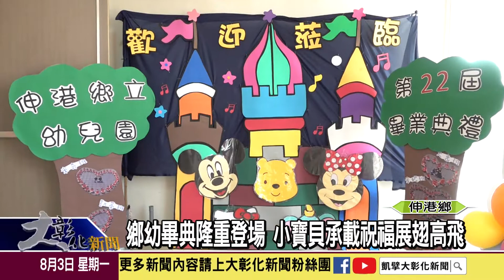1090803 鄉幼畢典隆重登場 小寶貝承載祝福展翅高飛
伸港鄉立幼兒園在公所禮堂舉辦畢業典禮，畢業生帶來一連串的精彩表演，向台下的家長展現多元的學習成果。現在，這些小寶貝將承載著師長滿滿的祝福，勇敢的踏上下一段學習之旅。